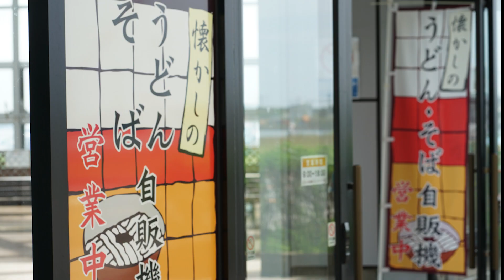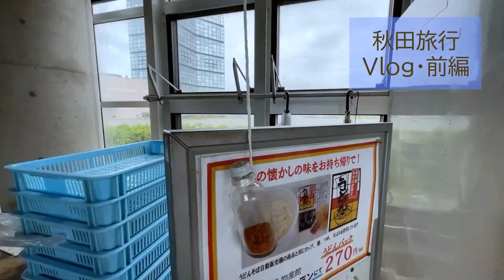【秋田旅行Vlog（2022年リメイク）】鵜ノ崎海岸｜秋田グルメ｜男鹿のなまはげ｜秋田犬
夫婦旅行を記録するために始めたvlog第一弾は秋田旅行でした。

ドキュメント72時間　2015年放送『秋田　真冬の自販機の前で』
　→放送当時の場所から現在はセリオンリスタに移転していました。